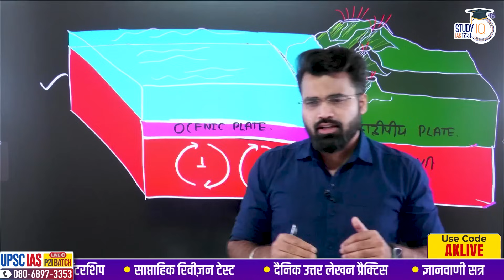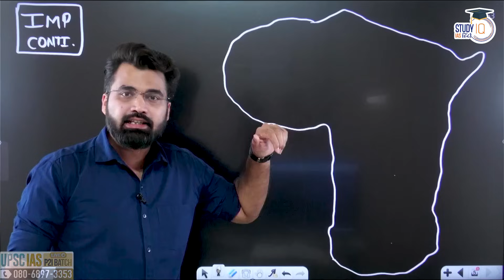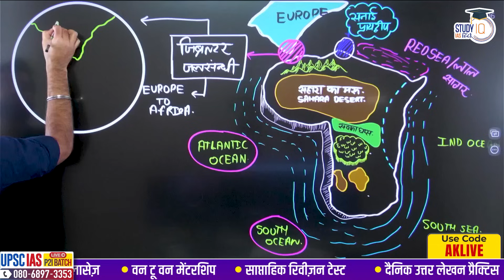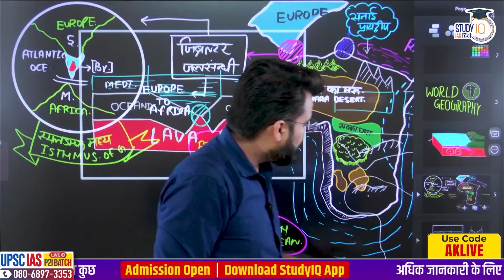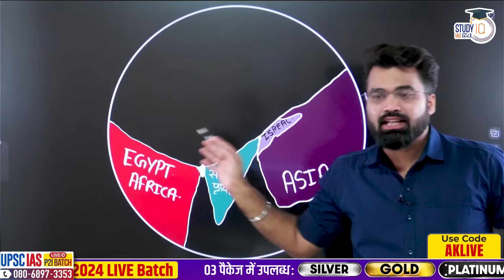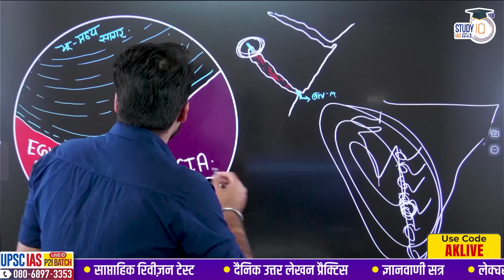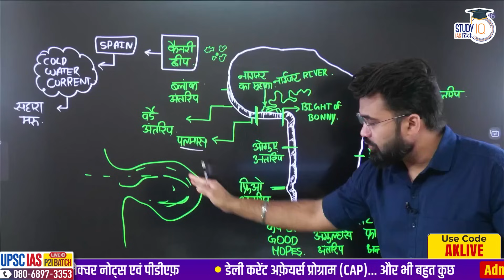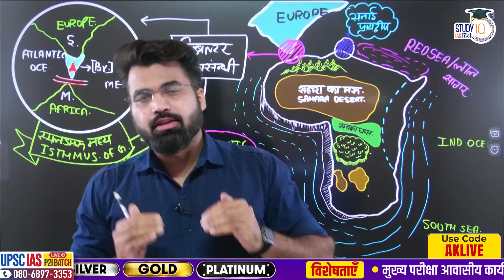UPSC World Mapping - Africa | World Geography Through MAP by Abhinav Sir l StudyIQ IAS Hindi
mapping_by_abhinav sir
world_mapping_by_abhinav sir

UPSC IAS LIVE New Foundation Prelims to Interview (P2I) Hindi Batch

UPSC IAS (Mains) Hindi Literature Optional Live 2024 (Comprehensive) October Batch
बैच 20 अक्टूबर 2023 से शुरू हो रहा है | बैच का समय 1:00  बजे प्रतिदिन |

In this video Abhinav sir will going to discuss about the  world mapping and dimensions related with the geopolitics and geography with respect to Africa.
Dear students  this value addition series will going to add a lot of valuable content in your answer you can use this content for answer writing, improving your answers for mains examination. This series will cover topics which are very rare for Hindi medium students and parallel these topics are in news as well as in the previous year examinations so this series will be work as a power capsule to enhance your marks in pre as well as in mains